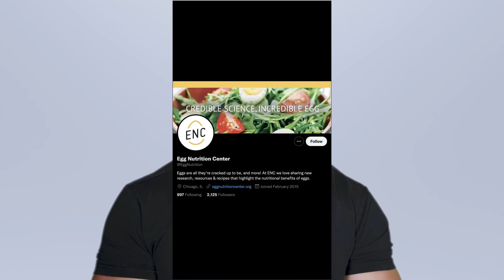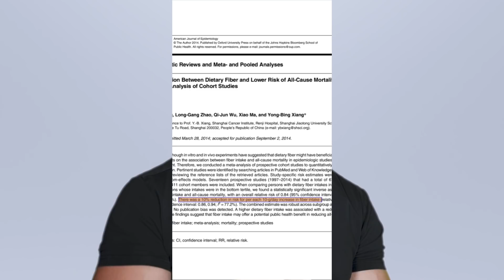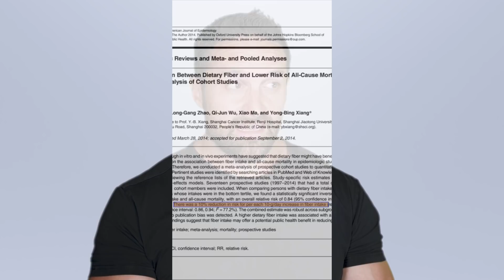Plant Based or Carnivore Diet? If I HAD To Choose. | Educational Video | Biolayne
I get this question all the time in my Q&As.  "If I had to pick plant based or carnivore which diet would I choose and why?" The answer might surprise you.